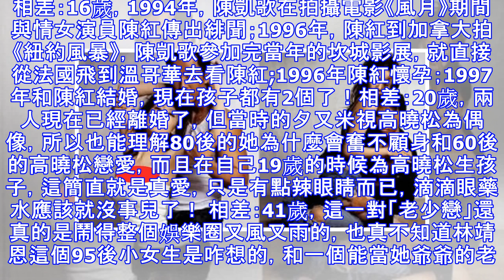這些男明星老牛拱嫩草！最後三個噁心得我幾天吃不下去飯！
這些男明星老牛拱嫩草！最後三個噁心得我幾天吃不下去飯！這些男明星老牛拱嫩草！最後三個噁心得我幾天吃不下去飯！ 相差十六歲，不過，這對卻被不少人看好，四爺是個懂得疼愛妻子的大叔，而若曦是個淡然存世又賢惠於心的女子，這樣的組合就算年齡相差了十六歲，也不會被看衰，畢竟兩人的恩愛，大家都是看在眼裡的！相差：20歲，兩人年紀相差這麼多，但是婚後二人恩愛甜蜜了十幾年，汪詩詩也為甄子丹生下一兒一女，甄子丹婚後也做到了「零緋聞」，這樣恩愛的二人應該能真的堅守住「一生只愛一人」的樂維斯式愛情！相差：18歲，說到陶喆的小嬌妻，那就免不了要提起陶喆的「出軌門」，雖然最後的最後陶喆開了新聞發布會，當著記者的面道了歉，承認了錯誤，但是用PPT道歉，這樣的歉意到底有多真，那就「仁者看仁，智者看智」了。 相差：21歲，當時年輕貌美的張雨綺主動追求富有才華的導演王全安，嫁給他後，張雨綺也算是盡職得當著導演太太。只是最後，王全安鬧出了「嫖chang門」，從最安全的「安全王」變成「piao客」相差：21歲，42歲的吳啟華在內地拍電視劇《俠醫傳奇》時，邂逅比他年輕20歲的長春姑娘石洋子。於是乎開始了他的第二段婚姻，在200...